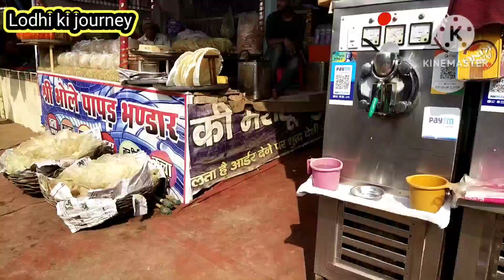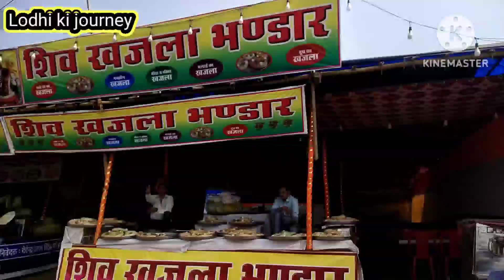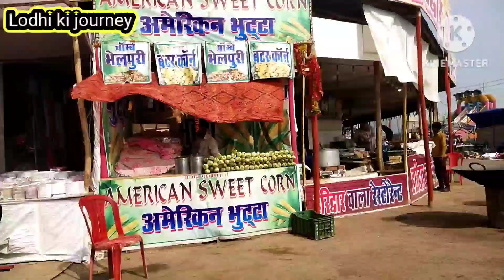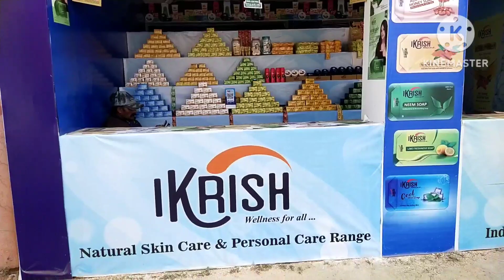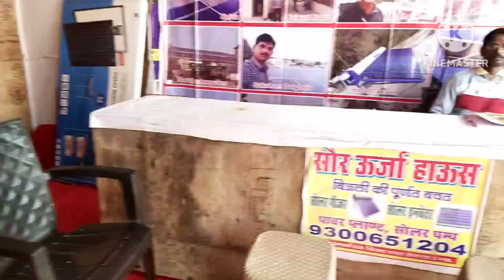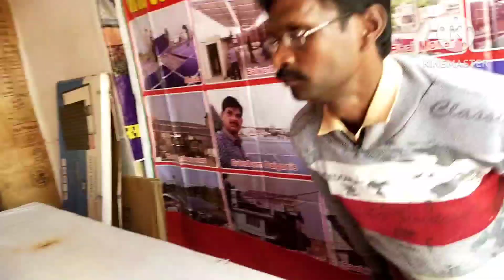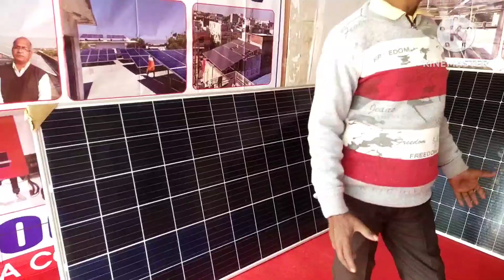Gwalior Vyapar Mela Madhya Pradesh MP 1905 mein aarambh hua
ग्वालियर व्यापार मेला ग्वालियर में आयोजित किया जाने
बाला उत्तर भारत मैं एक बड़ा व्यापार मेला है इसकी शुरुआत 1905 में ग्वालियर के तत्कालीन राजा  राज माधवराव सिंधिया ने की थी आज आए हैं है एशिया का सबसे बड़ा व्यापार मेला है Gole Ka Mandir Mela ground Madhya Pradesh Jay Hind Jay Bharat